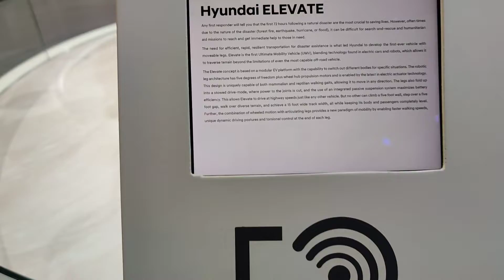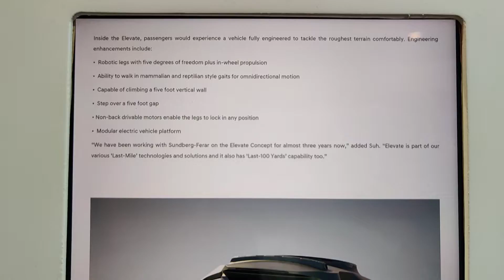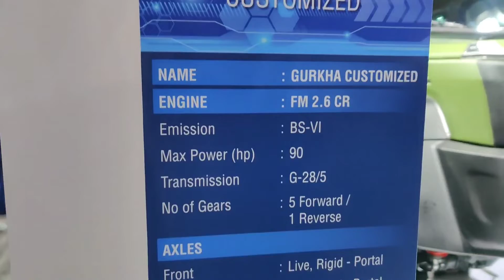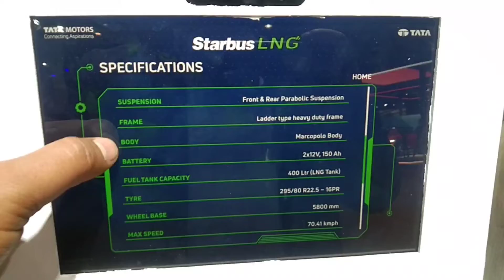AutoExpo 2020 - The Motor Show || A Big Festival of New bike, car and future of Automobile industry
The Auto Expo is back after a 2-year gap.

Go to Noida's Botanical Garden Metro station. From there, you can look for shuttle services and buses to go to the venue.

From Gurgaon to AutoExpo. : MG Road metro station --- Hauz Khas -- Botanical Garden --- Noida Sector 51--- Knowledge Park 2 --- you can reach at gate number 2-3-4-5 of AutoExpo by walking or auto.   But this is time taking way but cheap and free from traffic jam.

Near by Metro station is : Knowledge Park 2 metro station

Auto Expo 2020 is one of the world’s premier auto shows. A signature event, that witnesses the best minds coming together on a single platform to showcases all that is best in the automotive world, in terms of products, technologies, concepts and trends.

Mobility is no longer just about cars. AI, Analytics and Robotics are increasingly playing a vital role in the field of mobility.To enhance your experience, be it through shared rides, driving pleasure, voice commands or even assistedvehicles in the future. Come, take a ride into the future